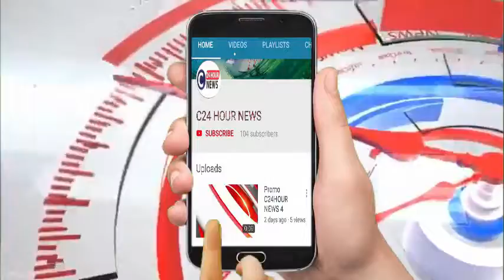कानपुर# सीएम योगी आदित्यनाथ ने किया मोतीझील से आईआईटी 8.3 किमी मेट्रो परियोजना का शिलान्यास